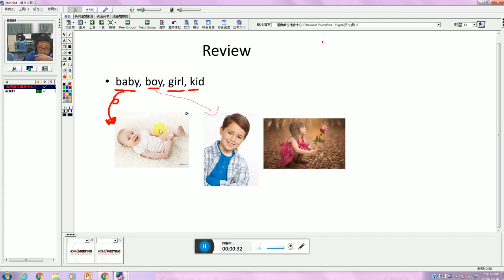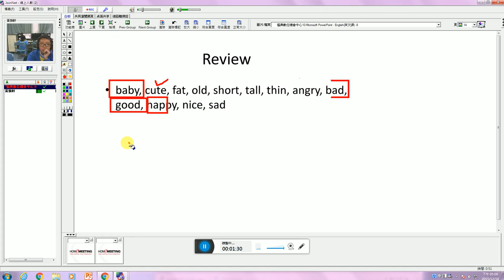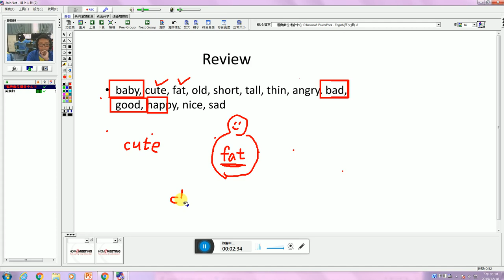英文 - 小六 - 單字複習 - 林佩玟 - 福興